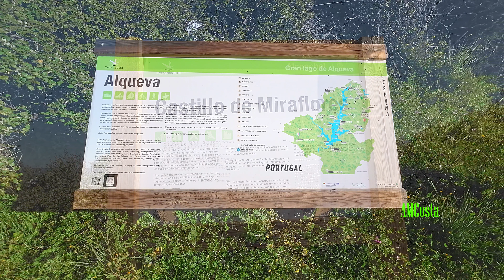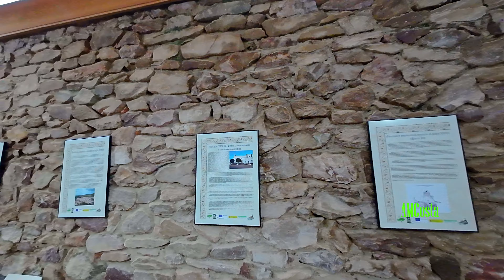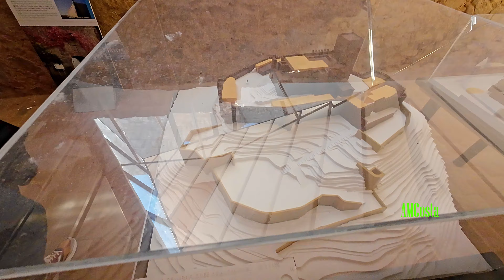🇪🇸 Espanha 🇪🇸 Castelo com passado 🇵🇹 Português 4K UltraHD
Alconchel

A meio caminho entre Olivença e Jerez de los Caballeros. zona dominada pelas serras de Puercas e Cobana.
Em 2021 tinha 1 654 habitantes. Grande parte do território é usado para a criação de gado, com destaque para os porcos criados nas zonas de azinheiras e sobreiros.
Na vila encontra-se o castelo medieval de Miraflores.
Província de Badajoz.
Os trabalhos arqueológicos realizados nas margens do rio Guadiana, em consequência da construção da barragem portuguesa de Alqueva, levaram à descoberta de uma série de importantes sítios arqueológicos que desvendam a origem pré-histórica de Alconchel.
Este local adquiriu grande importância para os seus habitantes não só pela sua localização estratégica, no alto, que garantia a sua defesa, mas também pela sua riqueza mineral.
No período medieval o local foi inicialmente colonizado por Afonso I de Portugal, passando em meados do século XIII para o poder de Castela sob a Ordem do Templo, para regressar novamente a Portugal em 1445, e mais tarde novamente a Castela.
O Castelo de Miraflores é o elemento mais distintivo da vila. Localizada no topo do morro de mesmo nome. De origem árabe, e reconstruída no século XII, foi posteriormente consolidada pelos Templários, tornando-se num dos mais importantes baluartes desta Ordem. Este majestoso castelo rochoso está localizado, a 296 m de altura.
A construção que permanecem de pé são obras totalmente cristãs.
Ao longo de todo o  século XIV e durante a segunda metade do  século XVI , foram realizadas as grandes reformas, dotando-o de recintos defensivos e outros elementos de fortificação para poder dispor de artilharia e armamento pesado.
Neste local ocorreram numerosos confrontos entre os exércitos português e espanhol dada a sua condição de fortaleza fronteiriça com Portugal. Foi ainda ocupada pelo exército francês aquando da Guerra Peninsular até 1812.
 De 1690 até o  século XIX pertenceu ao marquesado de San Juan de Piedras Albas e Bélgida.

Alconchel

Halfway between Olivença and Jerez de los Caballeros. area dominated by the Puercas and Cobana mountains.
In 2021 it had 1,654 inhabitants. A large part of the territory is used for livestock farming, with emphasis on pigs raised in areas of holm oaks and cork oaks.
In the village you will find the medieval castle of Miraflores.
Province of Badajoz.
Archaeological work carried out on the banks of the Guadiana River, as a result of the construction of the Portuguese Alqueva dam, led to the discovery of a series of important archaeological sites that reveal the prehistoric origins of Alconchel.
This place acquired great importance for its inhabitants not only because of its strategic location, high up, which guaranteed its defense, but also because of its mineral wealth.
In the medieval period the place was initially colonized by Afonso I of Portugal, passing in the mid-13th century to the power of Castile under the Order of the Temple, to return again to Portugal in 1445, and later again to Castile.
Miraflores Castle is the town's most distinctive element. Located at the top of the hill of the same name. Of Arab origin, and rebuilt in the 12th century, it was later consolidated by the Templars, becoming one of the most important strongholds of this Order. This majestic rock castle is located 296 m high.
The buildings that remain standing are completely Christian works.
Throughout the 14th century and during the second half of the 16th century, major renovations were carried out, providing it with defensive enclosures and other fortification elements to enable it to have artillery and heavy weapons.
In this place there were numerous clashes between the Portuguese and Spanish armies given its condition as a border fortress with Portugal. It was also occupied by the French army during the Peninsular War until 1812.
  From 1690 until the 19th century it belonged to the marquisate of San Juan de Piedras Albas and Belgida.